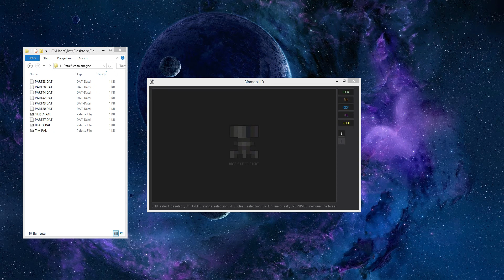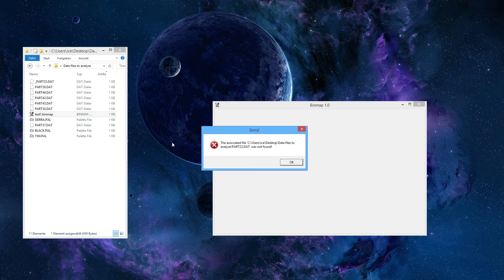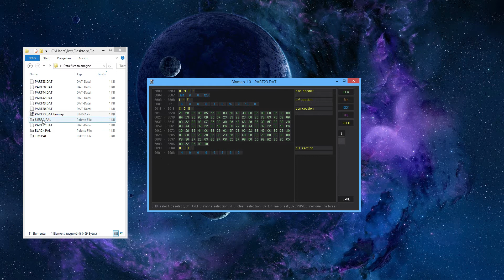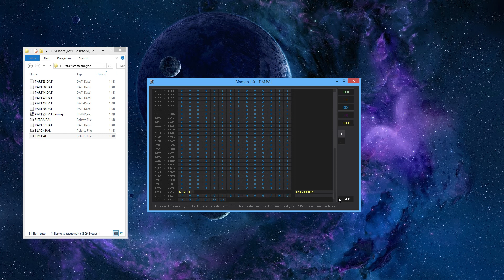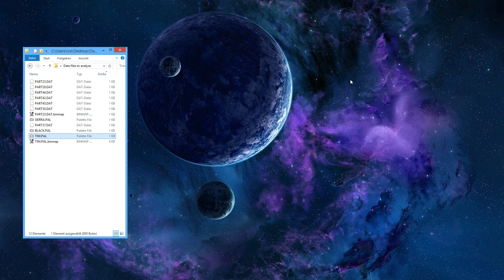Binmap 1.0 usage demo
Binmap is a new tool to inspect and document binary file contents. It is similar to a HEX editor but it additionally lets the user format and comment address ranges.